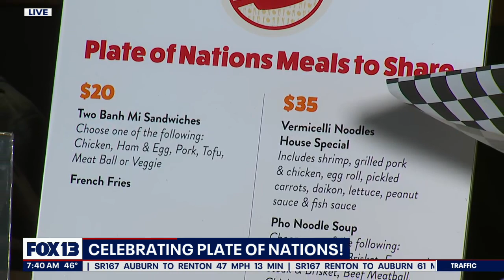Celebrating Plate of Nations: Le’s Deli & Bakery | FOX 13 Seattle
Plate of Nations event celebrates the diverse food culture in southeast Seattle.